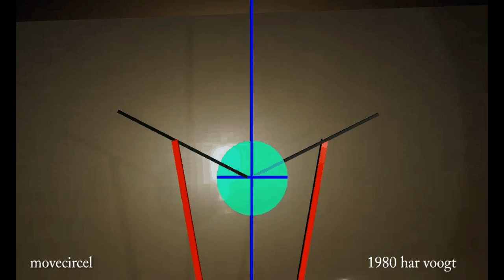movecircel sp 21 xt